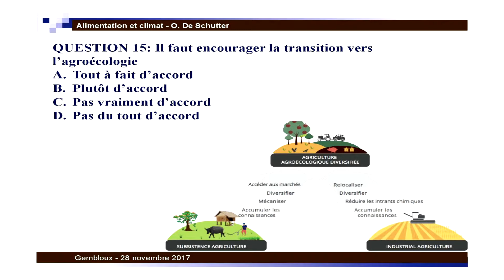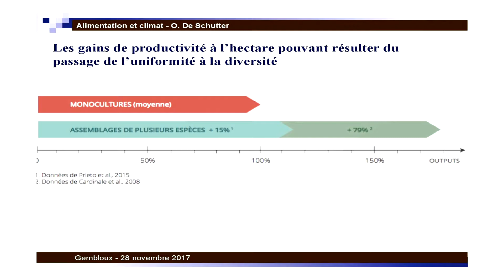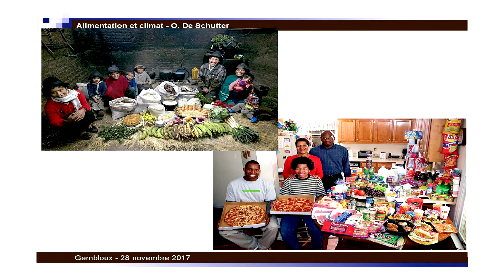Conférence Olivier De Schutter - Des systèmes alimentaires durables (15/15)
QUESTION 15: Il faut encourager la transition vers
l’agroécologie

Nous avons le plaisir de vous présenter la conférence d'Olivier de Schutter, ancien Rapporteur spécial des Nations Unies sur le droit à l’alimentation et professeur de droit international à l’UCL sur « Des systèmes alimentaires durables pour lutter contre les changements climatiques » qui a eu lieu le 28/11/2017 dernier à Gembloux.

Cette conférence a été organisée par Aide au Développement Gembloux (ADG) et Ekikrok en collaboration avec Gembloux Optimistes (GO!) et Agricovert. Cette conférence a été réalisée avec le soutien de la Fédération Wallonie-Bruxelles et la Coopération Belge au Développement.